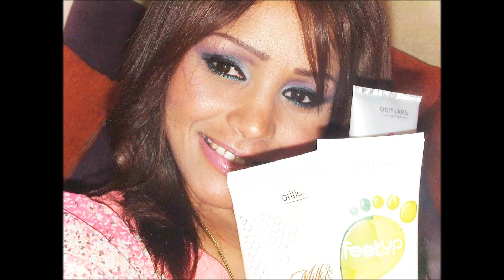Mes produits Oriflame